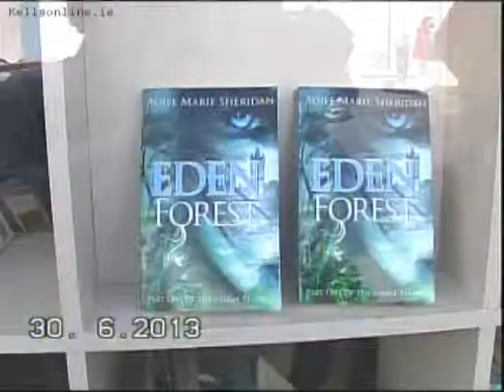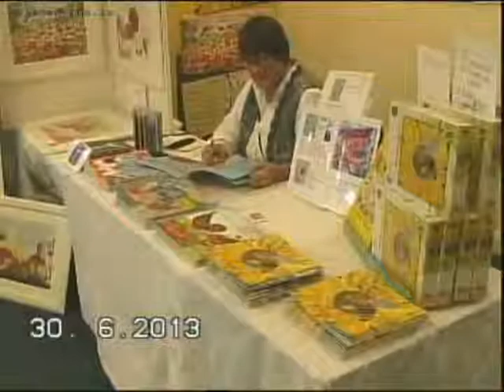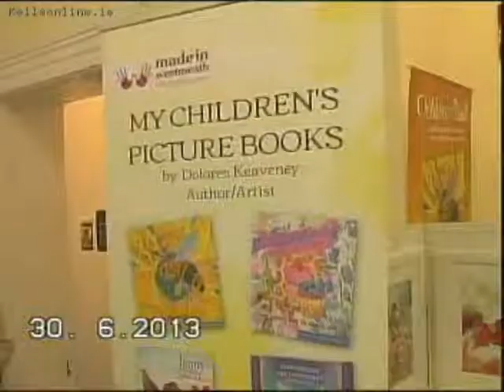Book Stores Around Kells At The Hay Festival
Here are some pictures of different stalls and pop up book shops that opened for the Kells Hay Festival